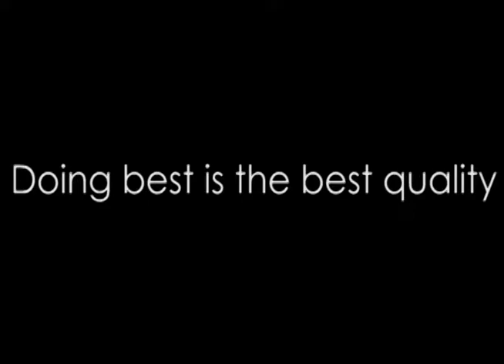JAE HYUN AUTONICS Robot Arm Brazing System